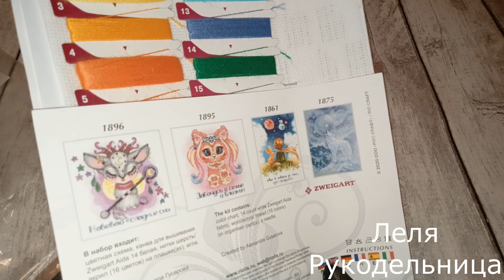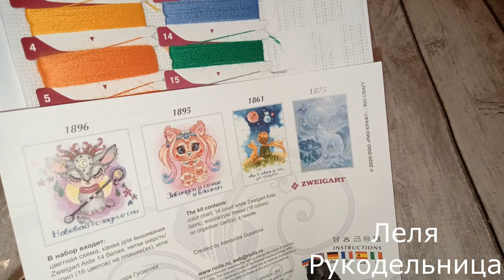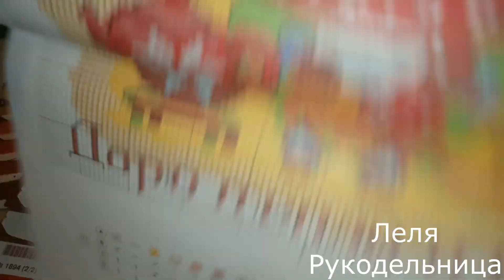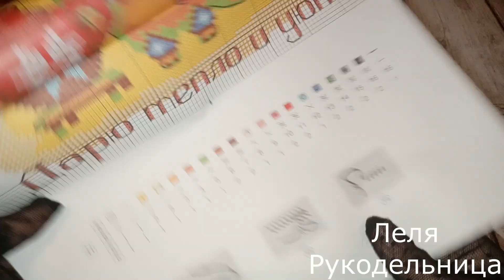ОБЗОР НАБОРА. ДОБРОДУХИ ОГОНЕК. РИОЛИС.вышивкакрестиком#